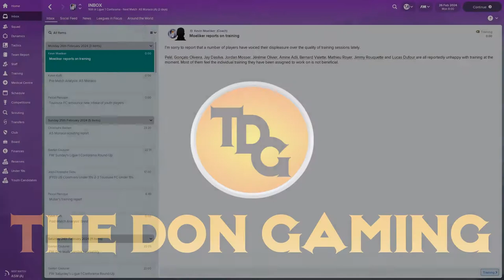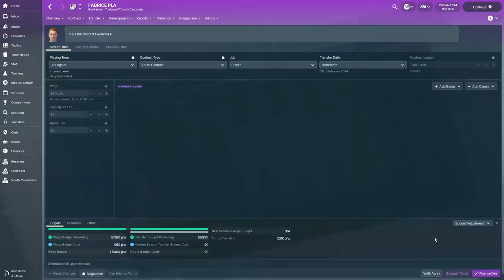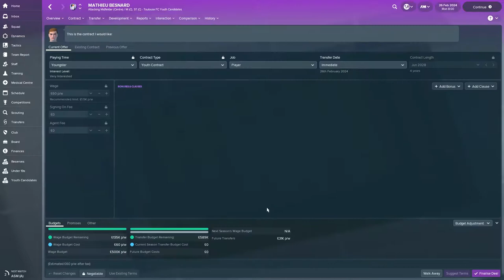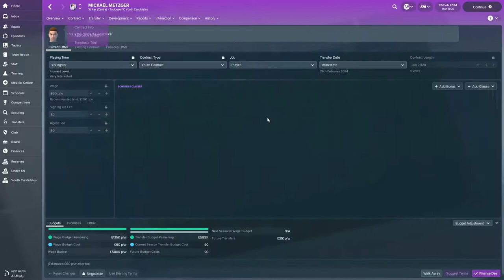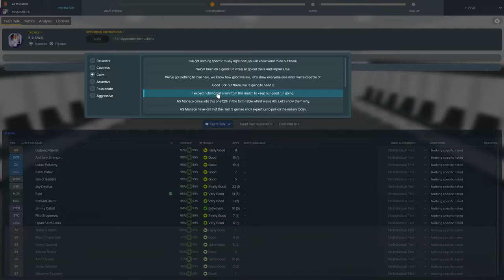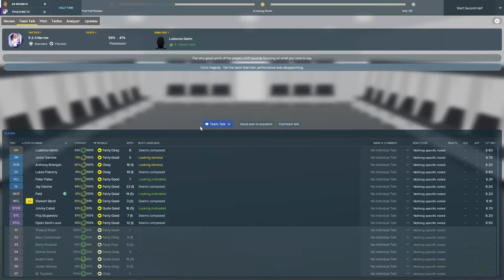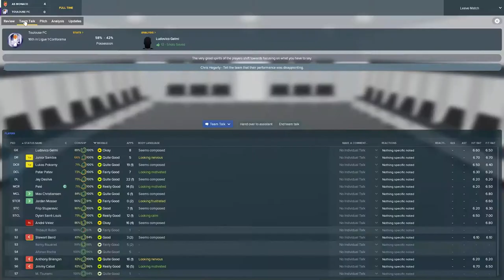FM18 Toulouse - EP77 - Best Youth intake I've ever had + AS Monaco - Football Manager 2018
In todays episode of the wanderer our FM18 journeyman series we get our first youth intake with Toulouse and its a very good one, and we take on AS Monaco where a win would be perfect for our football manager 2018 season.